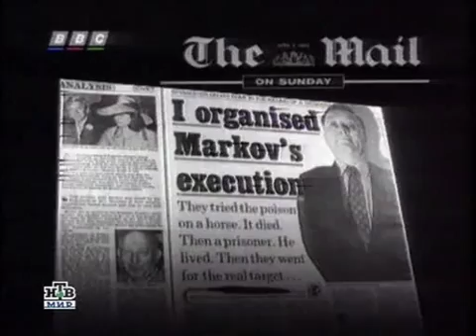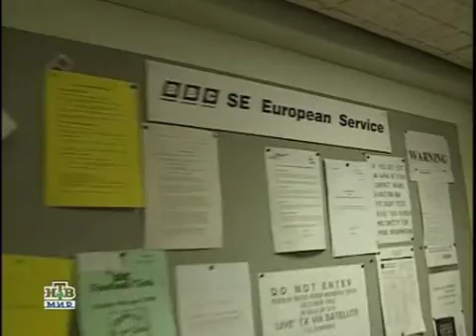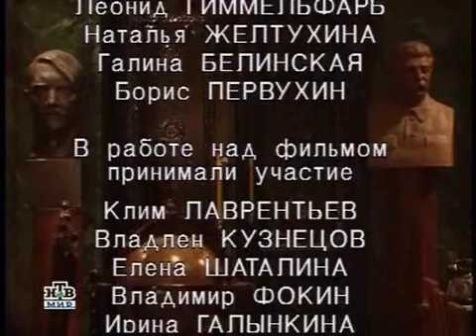Последний миф 01 DivX TvRip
18-серийный телецикл, подтверждающий слова выступавшего на Поклонной горе в год 50-летия Победы Б.Н. Ельцина: «в истории войны есть еще ненаписанные и вырванные страницы». Многие из них недописаны до сегодняшнего дня.